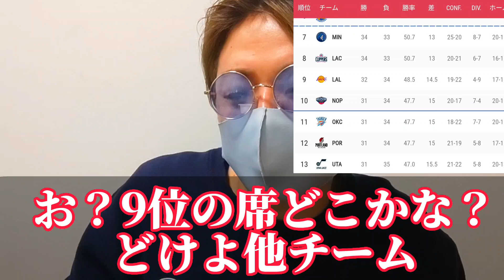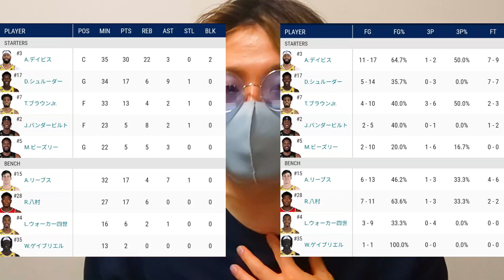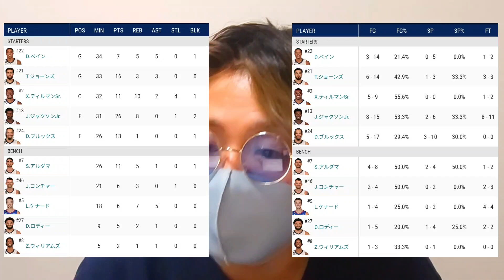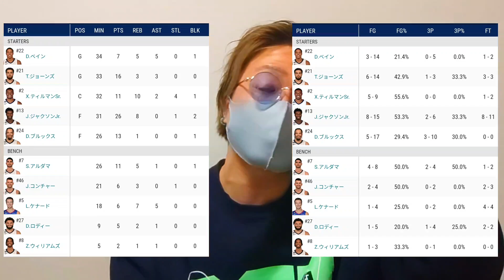【超気持ちいい】八村塁が大活躍したのでレイカーズ優勝します#nba